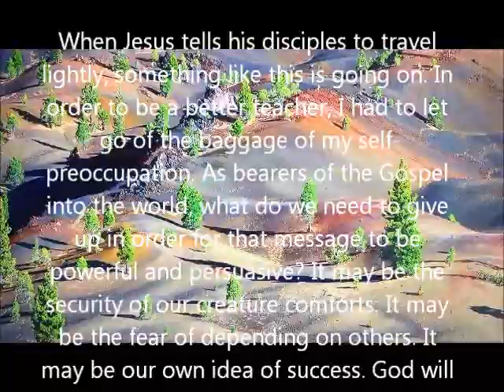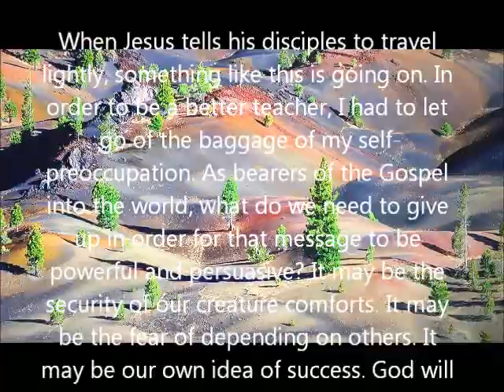Traveling Lightly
Take nothing for the journey…and let no one take a second tunic.
Luke 9:3
I remember when I was starting out as a teacher, my focus was almost entirely on the quality of my lectures. The problem was that I wasn’t really seeing the students in front of me and adapting myself to their needs. It wasn’t easy, but I did make some progress as time went on. It was a kind of dispossession, reminding myself that teaching was not all about me, but about them.

When Jesus tells his disciples to travel lightly, something like this is going on. In order to be a better teacher, I had to let go of the baggage of my self-preoccupation. As bearers of the Gospel into the world, what do we need to give up in order for that message to be powerful and persuasive? It may be the security of our creature comforts. It may be the fear of depending on others. It may be our own idea of success. God will give us what we need.

- Fr. Dennis Gallagher, A.A.

Ezra 9:5-9 • Tobit 13:2-4, 7-8 Luke 9:1-6